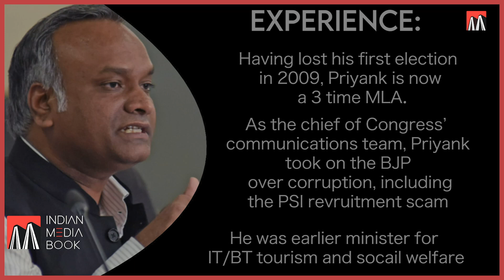Know your Ministers || 8